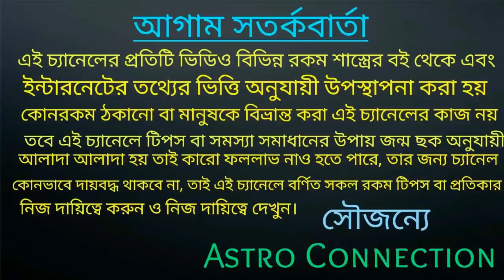বৃষ রাশির জাতক জাতিকার আষাঢ়মাসে আকস্মিক কিছু হতে চলেছে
বন্ধুরা এই ভিডিওতে আমি বলেছি বৃষ রাশির জাতক জাতিকার আষাঢ় মাস কেমন যেতে চলেছে আপনাদের আকস্মিক কিছু হতে চলেছে তা নিয়ে ভিডিওতে বলা রয়েছে ভিডিওটি পুরো দেখুন।